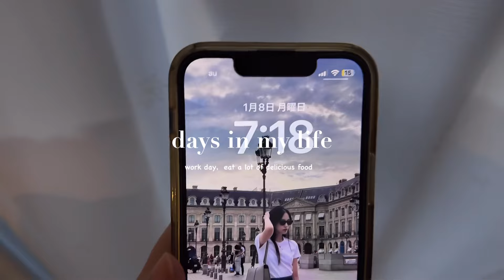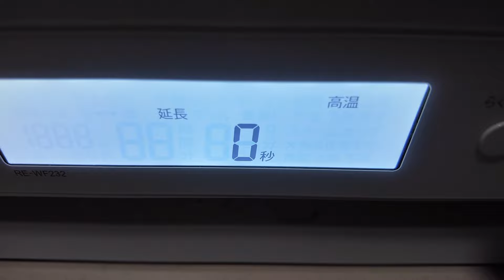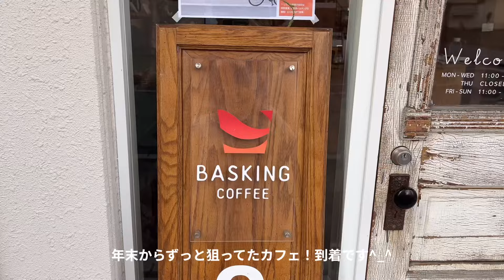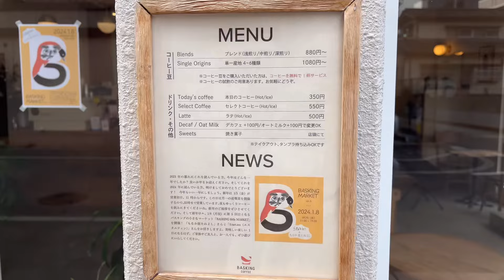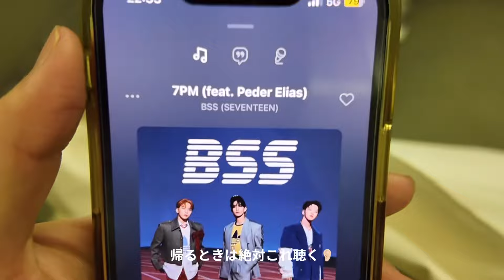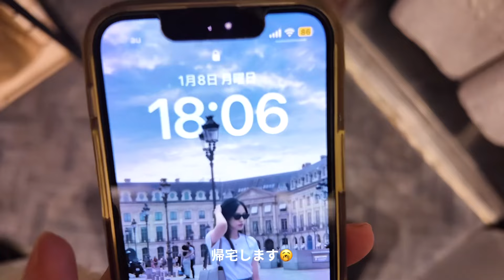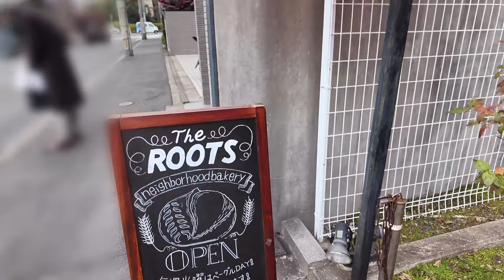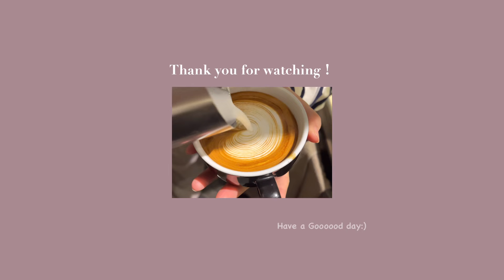あんバタスコーンを焼くことから始まる日常👧🏻美味しいもので自分を満たす，福岡カフェ🐘